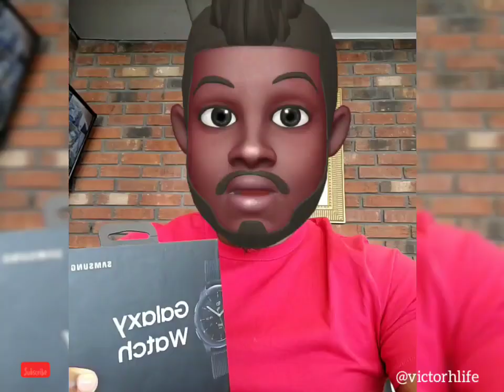SAMSUNG GALAXY S10+ / VOLTAMOS AO YOUTUBE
Olá pessoal tudo bem. Bom espero que sim estive sumido ai nos últimos 3 meses , por conta de tudo que aconteceu aqui na minha vida e vou estar dividindo ai com vocês.

Mais uma vez sou grato a todos que seguem o canal , o insta e a página, e pra queles que não segue ainda agora tem um motivo para pelo menos da uma moral pro pretinho aqui.

Quem assistir o vídeo até o fim vai ver ai oque tem que fazer pra ter a chance de ganhar um GALAXY WATCH 🙆🏾‍♂️🔛

Aqui estão os links para quem quiser participar;

Meu insta;

Meu página no Facebook;